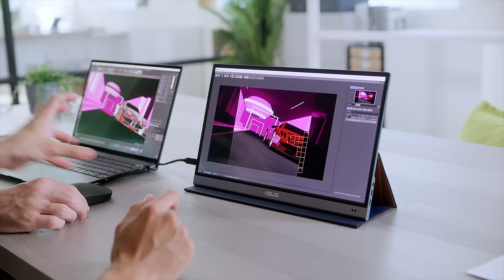Exceptional Colors, Unrivaled Portability - ZenScreen OLED Series Portable Monitor | ASUS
The 15.6-inch and 13.3-inch ASUS ZenScreen™ OLED portable monitors that deliver exceptional color performance, with a wide 100% DCI-P3 gamut and a 100,000:1 contrast ratio to ensure darker blacks and brighter whites. An ultralight, super-slim design and rich connectivity make this groundbreaking OLED portable monitor your perfect on-the-go companion.